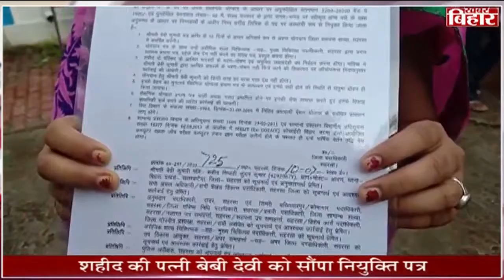शहीद कुंदन यादव की पत्नी को दी गयी नियुक्ति पत्र | Khabar Bihar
Khabar Bihar is one of the most watched Hindi Regional News Web Portal.

खबर बिहार सबसे ज्यादा देखे जाने वाला क्षेत्रीय हिंदी समाचार वेब पोर्टल है। हम बिहार, झारखंड के हिंदी समाचार, ब्रेकिंग न्यूज, राजनीति समाचार, नवीनतम समाचार, अपराध समाचार, मनोरंजन समाचार, तकनीकी समाचार, स्थानीय समाचार, क्षेत्रीय समाचार, जिला समाचार प्रदान करते हैं।

Thanks.
Khabar Bihar.